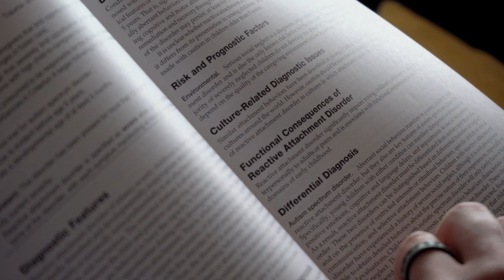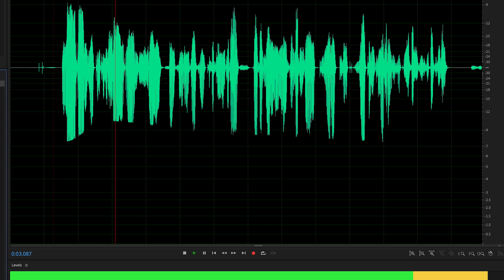Video Interview of Podcast Host Robert Walker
This is a short video interview about the show that was done by a friend.